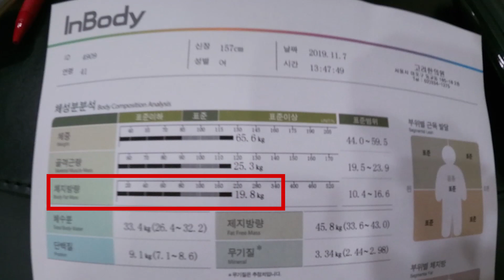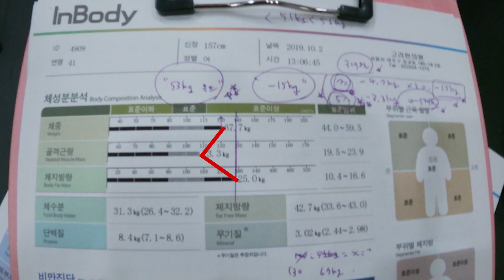한약 다이어트 한달/단기 요요없이 체중감량 68kg➡️63kg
아이 키우고, 일하고...
거기에 + 다이어트를 시작한지
한 달이 지났습니다.
따로 운동 시간을 정해놓지 않아도 되는
한약 다이어트에 도전해보았는데요.

생각보다 효과가...
무척 좋아서 신기했네요.

슬림탕 다이어트에 대해 궁금하신 분들은
블로그를 참고하세요.